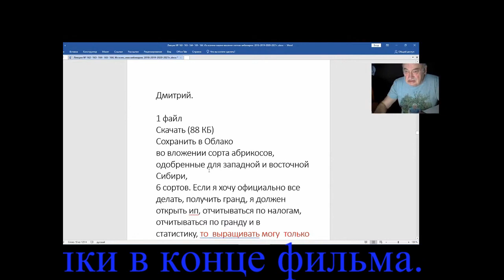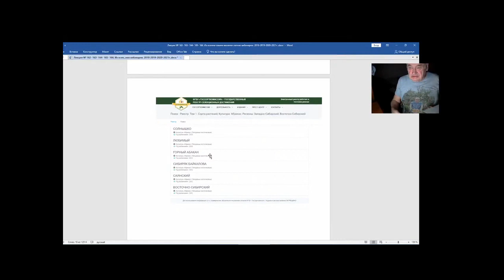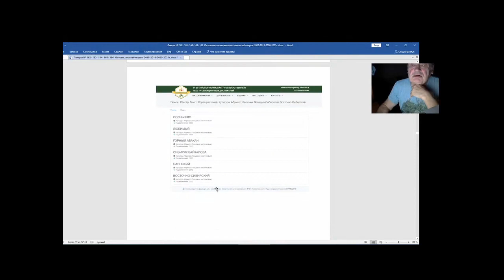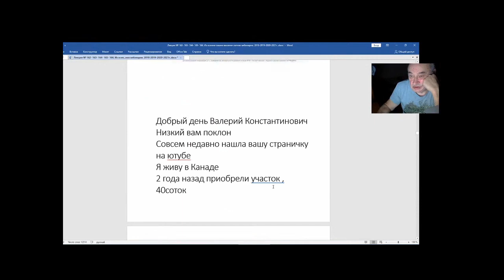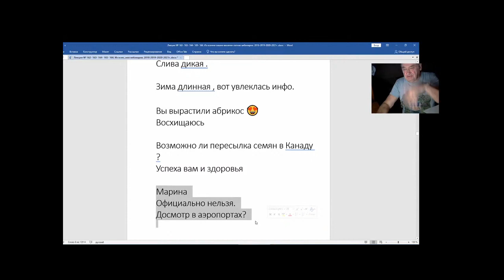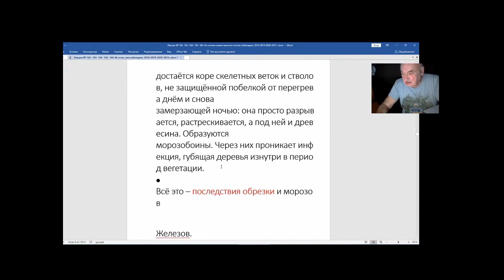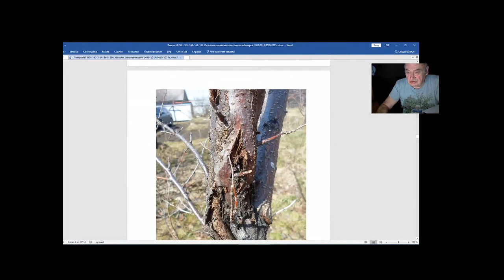Железов В Вебинар 167 Несколько серьёзнейших писем Часть 6